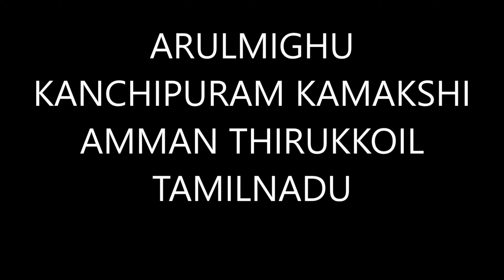My Movie ARULMIGHU KAMAKSHI AMMAN THIRUKOIL TAMILNADU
TO BENEFIT MANKIND
SRGOPALAKRISHNAN